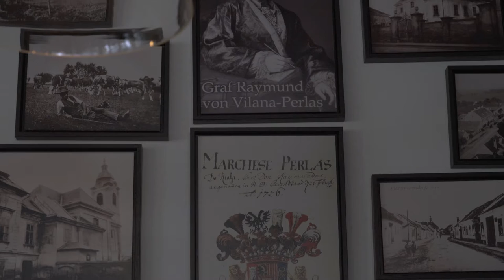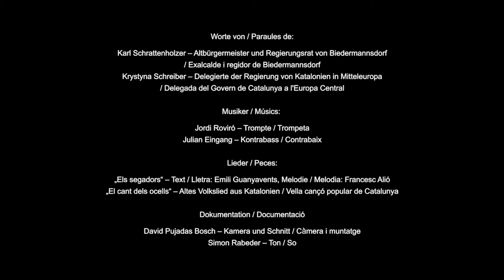La Diada 2021 – un català a Biedermannsdorf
L'11 de setembre, la Delegació del Govern de Catalunya a Europa Central va celebrar "La Diada", juntament amb el municipi de Biedermannsdorf (Baixa Àustria). Els festejos d'enguany van girar entorn de l'exiliat Comte Ramon Frederic de Vilana-Perles, natural d'Oliana (Catalunya), i la seva vida a Biedermannsdorf (Àustria).

La Delegada Krystyna Schreiber i altres membres de la Delegació, juntament amb representants oficials del municipi de Biedermannsdorf, van participar en una solemne cerimònia de col·locació d'una corona de flors en el monument a Vilana-Perles. La cerimònia va ser acompanyada per música de trompeta amb la cançó Cant dels Ocells de Pau Casals així com l'himne Els Segadors mentre s'hissaven les banderes. A continuació, la Delegació es va reunir amb amics i socis (en un nombre molt limitat de participants a causa de les normes d'higiene) per a un dinar català.

Troba més informació sobre qui va ser el Comte Vilana-Perles i el nostre esdeveniment de la Diada a: